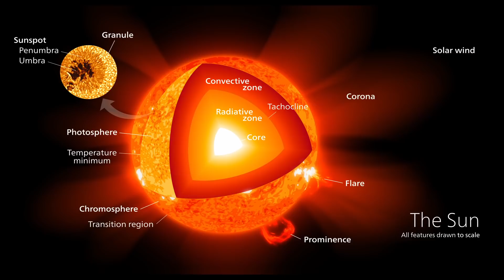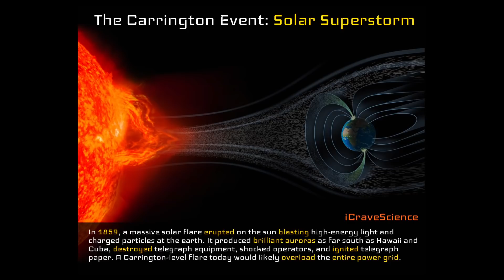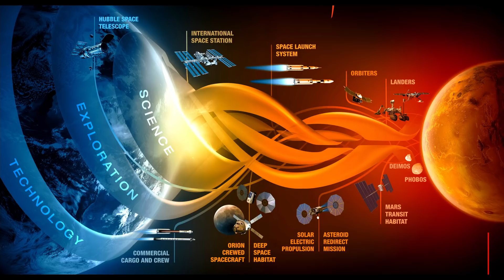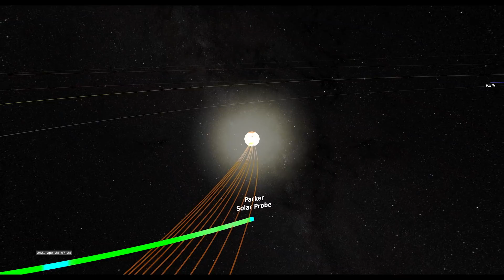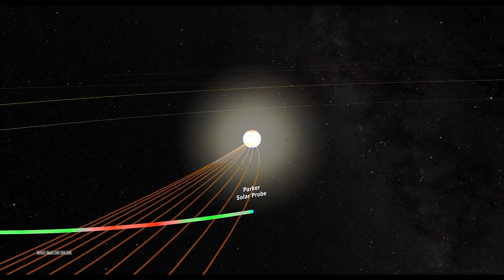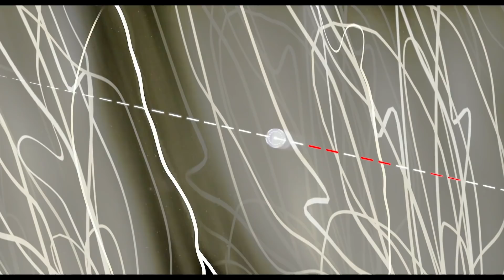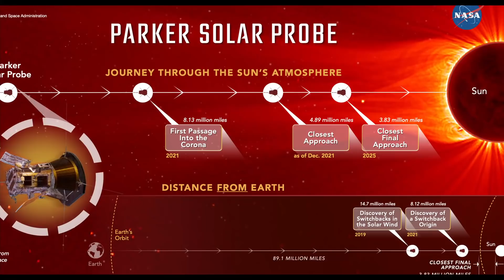Parker's Dive Into The Sun - Kainaati Gup Shup | Urdu/Hindi | Kainaat Astronomy in Urdu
پارکر کا سورج میں غوطہ لگانا

For the first time, a space craft built by humans has flown close to the Sun. In April of 2021, Parker Solar Probe "touched" the Sun by entering its corona. But what does that even mean? Please join astrophysicist Salman Hameed in exploring some of the science that Parker is uncovering in this remarkable mission in this Urdu (and Hindi) documentary video.

He is also the CEO of the non-profit Kainaat Studios

Credits:
Host/writer: Salman Hameed
Editor: Shehryar Shaikh
Subtitles: DigiCircle
Images: NASA/Parker Solar Probe ; National Solar Observatory

Support Provided by:
AIIR Foundation
PixelEdge